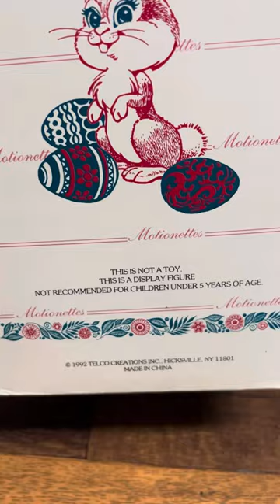Telco Motionettes Amimated~Vintage Easter Pair Mr.& Mrs Rabbits